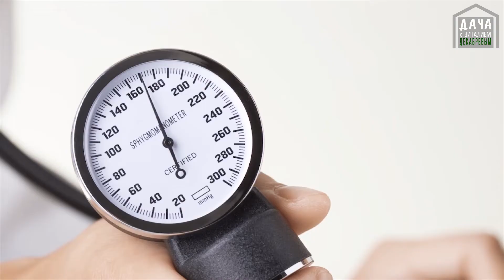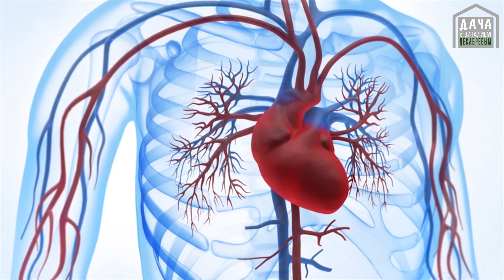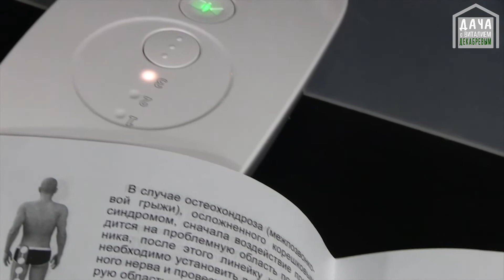Как восстановить здоровье после дачного сезона? Алмаг и гипертония.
В этом выпуске Елена Сизова расскажет о том, как помогает аппарат АЛМАГ+ при лечении гипертонии.
Акции проходят во всех городах! Подробная информация на сайте